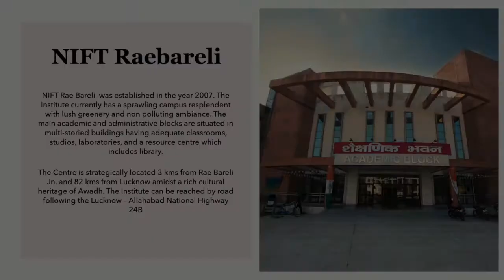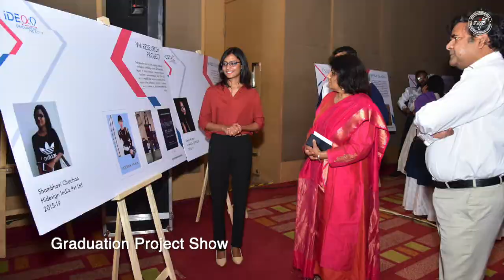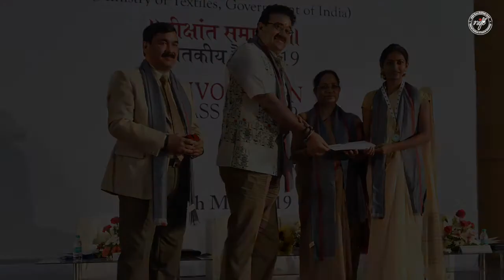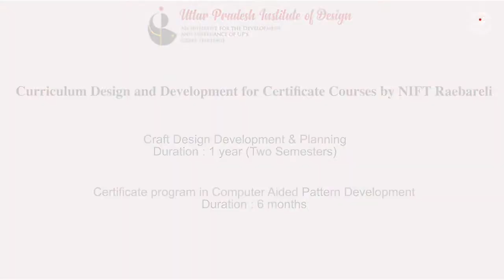National Institute of Fashion Technology,Raebareli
Virtual Tour of NIFT Raebareli. This video includes virtual tour of campus, events, activities of NIFT Students etc.

Music Credited to Youtube